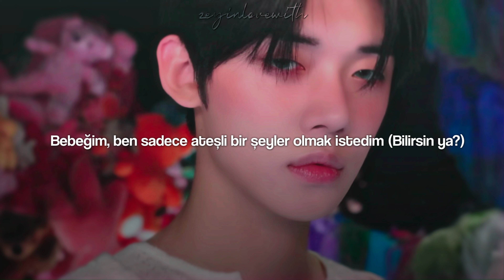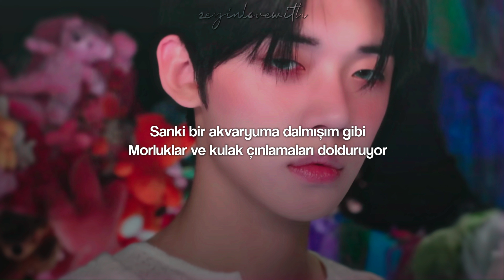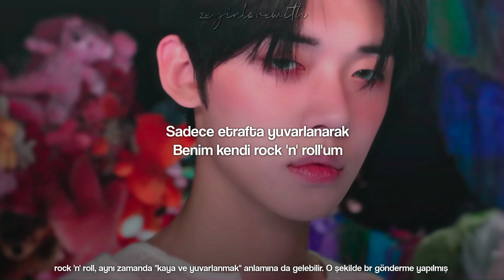TXT - Tinnitus (Just Want To Be A Rock) | Türkçe Çeviri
LYRICS

[투모로우바이투게더 "돌멩이가 되고 싶어" 가사]

[Intro: Yeonjun]
Yeah, yeah
Buzzing sound
윙

[Verse 1: Taehyun, Huening Kai]
Baby, I just wanted to be
Wanted to be hot stuff (You know?)
매일 party like the weekend
물 만난 듯이 볼륨을 higher (Higher)
하루 끝 feed is a disaster
잔뜩 필터 씌운 지난밤이 넘쳐 (Ah)
순간 새어 나온 한숨
I know that I can't be a rockstar

[Chorus: Beomgyu, Soobin]
두 귀를 막아봐도 멍 더 커진
텅 빈 소리 먹먹하지
어항 속에 잠긴 듯이 멍 이명이 턱 차오지
공허한 소음 속에 feel so lonely

[Chorus: Taehyun, Yeonjun, Soobin, Huening Kai]
Rockstar에 별 빼
Just a rock, okay?
꿈을 꿨었네
뭣도 모른 채
시끄러웠던 새벽
그 끝에는 공허
귓가를 채운 tinnitus
잠긴 듯해 먹먹

[Post-Chorus: Taehyun, Yeonjun]
Yeah, I want it, want it, want it
Want it, want it, want it, yeah
그저 난 lonely, lonely, lonely, lonely, yeah
그냥 돌멩이

[Verse 2: Beomgyu, Soobin, Taehyun, Yeonjun]
나는 없어 그런 talent
깊은 사연
인정 I'm not a "born to be"
내가 봐도 특별한 뭔간 아냐
반짝이던 dream은
깎여 나간 지 오래
Wasting every second
난 돌멩이나 될래

[Pre-Chorus: Huening Kai, Beomgyu]
파티가 끝난 후면 멍 더 커진
텅 빈 소리 먹먹한 귀

Wanna live 갓생
But I'm bit 나태
뭘까 내 존재
Give me an answer
돌멩이도 난 뭐
좋은 것 같아
그저 굴러가는 게
나만의 rock 'n' roll

[Post-Chorus: Taehyun, Yeonjun, Huening Kai]
그저 난 rollin', rollin', rollin', rollin', yeah
그냥 돌멩이
Want it, want it, want it
Want it, want it, yeah
그냥 돌멩이